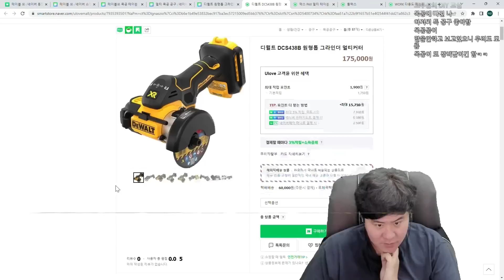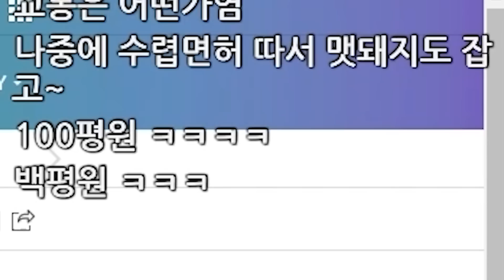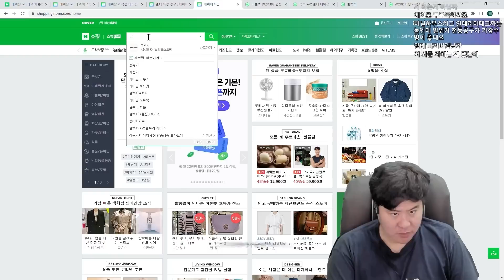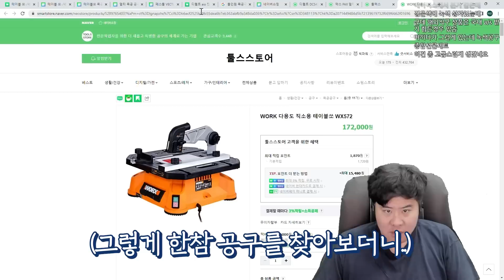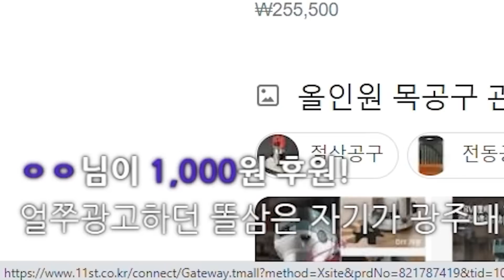남들 마크할 때 현실 마크하는 사람